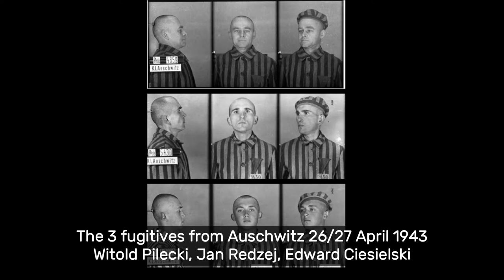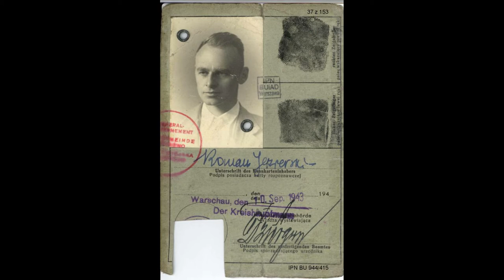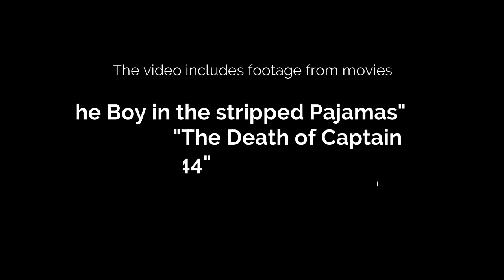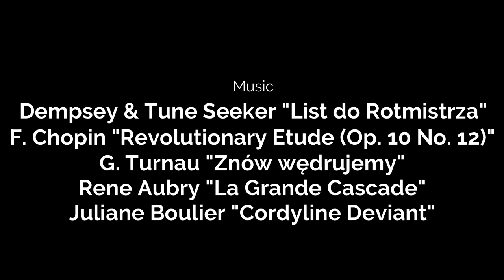Captain Witold Pilecki. Brave soldier, The Volunteer for Auschwitz. Greatest Hero of World War II.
Cavalry Captain Witold Pilecki is perhaps the least known worldwide hero of World War II.

👉Share this film.

A brave soldier, devouted christian and beloved father and husband.

Raised in a patriotic family on the so called "Kresy" the eastern part of Poland, that after WW2 was lost to the Soviets, he became a fighter for polish independence at the age of 17 fighting for almost 3 years against Germans and Soviets.

He fought brave in the september war of 1939 when Poland was invaded by first Germans and later on the Soviets. He didn't surrender and co-founded a secret organisation of polish resistance - Tajna Armia Polska (Polish Secret Army).

In June 1940, the Auschwitz concentration camp had opened for the ‘protective custody’ of anybody deemed to be an enemy of the Nazi occupation of Poland. No one in the country’s resistance movement knew what happened inside, although there were stories of great violence.

It was during an emergency meeting that summer of the underground cell Witold belonged to in Warsaw that the audacious idea of infiltrating the camp and organising a mass escape was first raised. Witold – brave, principled and a natural leader – was the obvious choice for the task.

But, given the risks, the head of the resistance, Jan Wlodarkiewicz, couldn’t order him to undertake the mission. He needed him to volunteer. And Witold Pilecki did.

He spent in the hell on earth, the Auschwitz concentration camp almost 1000 days - 2 years and 7 month from september 1940 to April 1943.
He founded an underground resistance movement in the camp.

Thnks to his and his people effort news of the horrible atrocities at Auschwitz reached the outside world, including the truth of about gas chambers and the beginning of Holocaust and mass killings of Jews from all over Europe brought to Auschwitz-Birkenau.
Witold Pilecki asked many times in his reports to bomb the camp and end the suffering of thousands of prisoners.

In December 1942, the British Foreign Secretary Anthony Eden acknowledged to a packed House of Commons that with the introduction of Auschwitz’s gas chambers, Germany had embarked on a ‘bestial policy of cold-blooded extermination’. The House then stood for a minute’s silence.

Yet even now the Allies refused to bomb the death camps. Władysław Sikorski, the commander of Polish Forces in the West (he got Witold's reports from the polish undergroud Home Army) continued to push for some form of attack but to no avail, with one diplomat noting that ‘the Poles are being very irritating over this’.

Perhaps anti-Semitism played a role in the collective failure of the British government to grapple with the evidence. But so, too, did the sheer magnitude and unimaginable horror of the crime.

After the war he decided to fight on against the Soviet occupation of Poland. And in 1947, he was arrested by the Russian-backed authorities now controlling Poland as a traitor for his patriotism and his involvement in the resistance. After a show trial he was sentenced to death – an appalling irony.

On the final day of his trial, he was given the opportunity to speak. ‘I have tried to live my life in such a fashion,’ he told the courtroom, ‘so that in my last hour I would rather be happy than fearful. I find happiness in knowing that the fight was worth it.’

More than one million people died in Auschwitz. How many lives might have been saved if the camp had been razed, as Witold had implored so many times?

In a war that created innumerable heroes, Witold Pilecki must surely rank as one of its greatest and – outside his own country – least recognised. He died believing that his words had not been heard. But nearly 80 years on, his message of loyalty, comradeship and courage remains undimmed.

The communists did everything that the memory of Witold Pilecki. After the murder his corpse have been hidden in a anonymous grave and still haven't been found yet. Until 1989 you couldn't write a word in Poland about Witold Pilecki because of the Communist censorship. Now his glorious past is alive again!

He was one of the greatest heroes of the Second World War. I bet you didn't know this story.

Nazi troops invaded Poland on September 1, 1939, despite the best efforts of Captain Witold Pilecki and his fellow Polish soldiers. On November 9th of that same year, Witold and Major Wlodarkiewicz founded the Tajna Armia Polska (TAP or Polish Secret Army), an underground organization that eventually became consolidated with other resistance forces into The Home Army.

Hollywood should make a film about this man, Witold Pilecki.

Sources:
Cyra Adam "Rotmistrz Pilecki. Ochotnik do Auschwitz"
Davies Norman "Uprising' 44"
Fairweather Jack "The Volunteer. One man, an underground army, and the secret mission to destroy Auschwitz"
Mandrela Anna "Duchowość i charakter Witolda Pileckiego"
Tracki Krzysztof "Młodość Witolda Pileckiego"